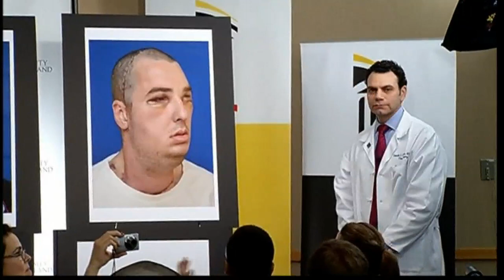The world's most extensive face transplant: Richard Norris, University of Maryland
Surgeons unveil the new face of Richard Norris after the most extensive transplant ever. Report by Lisa Snell.